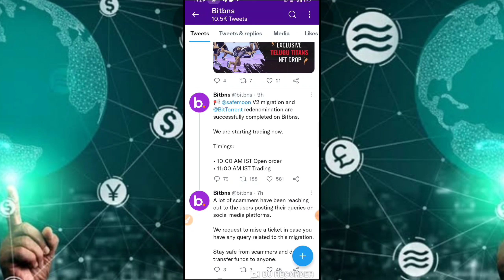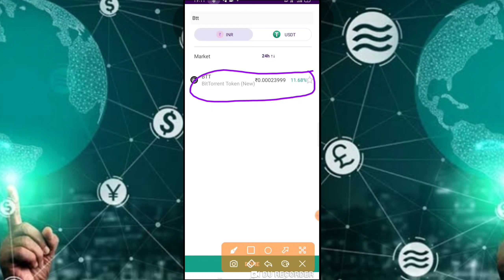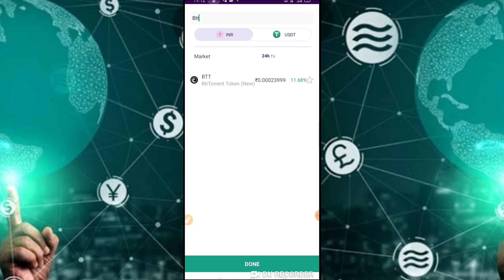😂बडी खुशखबरी / safemoon news today hindi / btt news today / safemoon V2 btt new list on bitbns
bitbns exchange
complete kyc earn 100rs Bitcoin

Earn With Prajapati,Bnb coin price prediction,Bnb pay token price prediction,Bnb coin news,Cryptocurrency latest news,Bnb pay

Earn With Prajapati,Beta finance token launch on Binance,Beta finance token free earn

Earn With Prajapati,Iotx Coin latest news today,Iotex Coin price prediction,Iotx price prediction,Iotex coin latest news,Celer coin price prediction,Digibyte coin price prediction

Earn With Prajapati,Nkn coin news today,Nkn coin price pridection,Nkn Crypto news today,Nkn crypto price pridection,Crypto news today,Nkn coin latest news to

Earn With Prajapati,Yooshi token price prediction / yooshi coin news today / cryptocurrency latest news today,Yooshi coin latest news today,Yooshi

Earn With Prajapati,Gala token price prediction,Gala coin news today

Earn With Prajapati,Chromia coin price prediction,Chromia coin latest news today,Chr coin news today in hindi,Chr coin latest news today,Chr coin news today

Earn With Prajapati,Cocos coin news today in hindi,Cocos coin price pridection hindi,Crypto news today,Cocos coin latest news today

Earn With Prajapati,Tlm coin price pridection,Tlm coin news today,Gala coin price pridection,Gala coin news today

Earn With Prajapati,Sia coin price pridection 2021,Sia coin news,Sia coin latest news

Earn With Prajapati,Sun coin price prediction,Sun coin news today,Sun coin listed on wazirx,Sun coin new

Earn With Prajapati,Beta finance price pridection,Beta finance latest  today,Safemoon V2 lounch

Earn With Prajapati,Safemoon V2 convert,How to swap safemoon v1 to v2,How to convert safemoon V1 to V2,Safemoon coin V2 m convert kaise kare,Safemoon coin V2 m swap kaise kare,Safemoon V2 update,Safemoon price pridiction safemoon V2 migration

Earn With Prajapati,V1 to V2 convert kaise kare,Bitbns exchange par safemoon v1 se V2 convert kaise kare

Earn With Prajapati,Safemoon news today in hindi,Safemoon price pridection

Earn With Prajapati,Safemoon news today hindi,Safemoon hotbit news today,Safemoon hotbit V2,Safemoon hotbit

Earn With Prajapati,Safemoon latest news today,How to swap V2

Earn With Prajapati,Safemoon price pridection,Btt price pridection,Safemoon news today hindi,Hotbit

Earn With Prajapati,Bitbns big announcement,How to swap safemoon v2 in bitbns,How to swap btt in bitbns,Btt price prediction,Safemoon price prediction

Earn With Prajapati,Safemoon V2 listed on bitbns btt new list on bitbns,Btt new list on bitbns